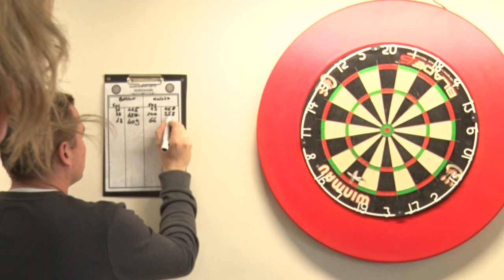Alisca darts Szekszárd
Alisca Darts néven új szakosztály indult a Sportközpont támogatásával, azzal a céllal,hogy újrakovácsolja a szekszárdi darts életet. Szombaton rendezték meg az egyesület első háziversenyét, ahol 18 résztvevő állt a céltáblák elé. Nagy Sándor a szakosztály elnöke elmondta, hogy a jövőre szeretnének ott lenni az országos csapatbajnokságon, ligákon és a saját versenyek lebonyolítása is szerepel a tervek között.